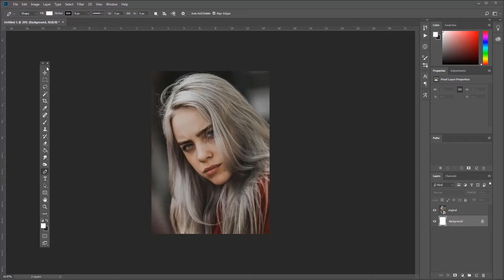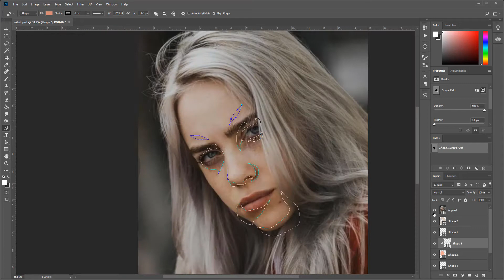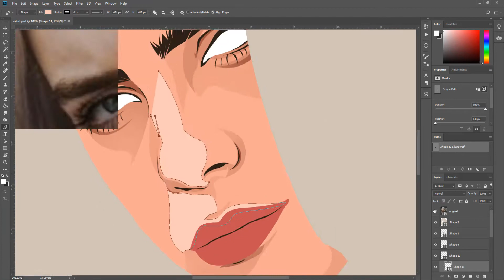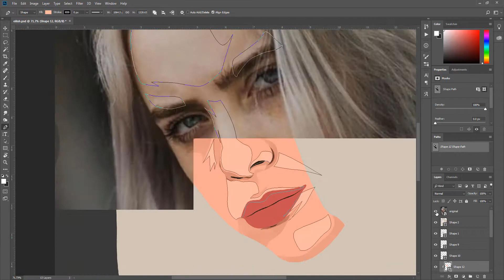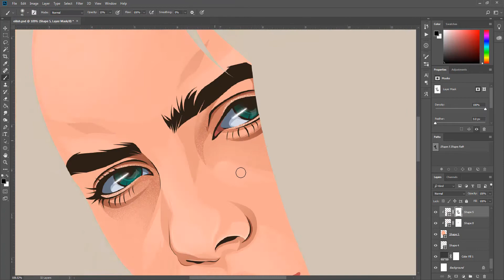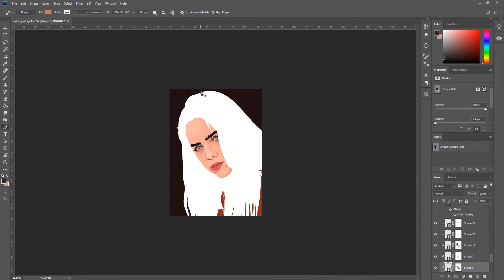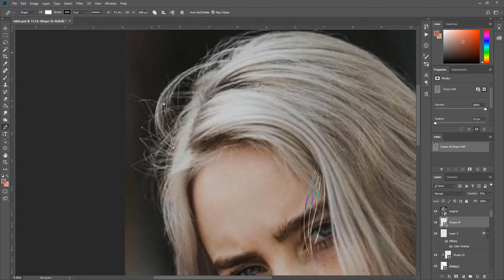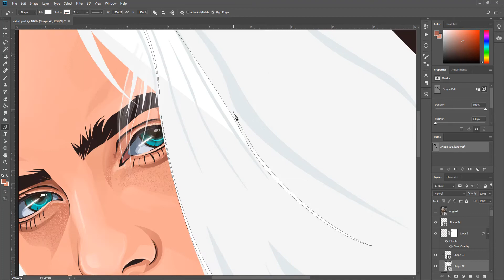Billie Eilish - Vexel art - Photoshop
Minimal Vexel art
Billie Eilish Pirate Baird O'Connell (born December 18, 2001) is an American singer-songwriter.